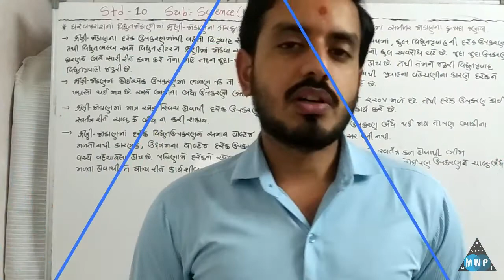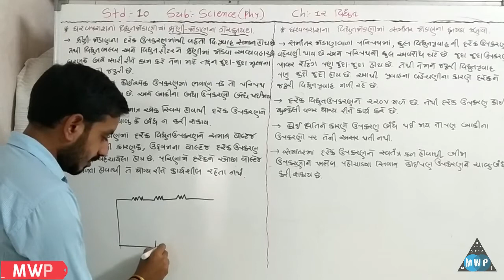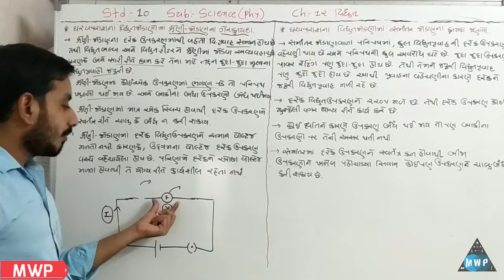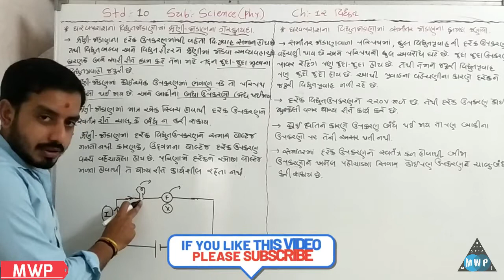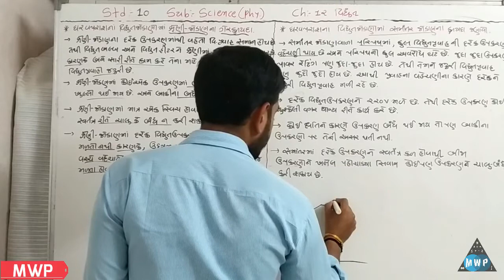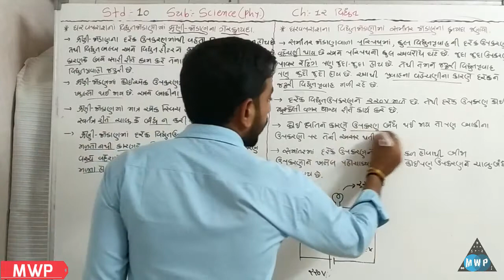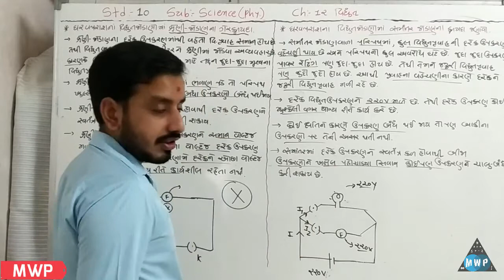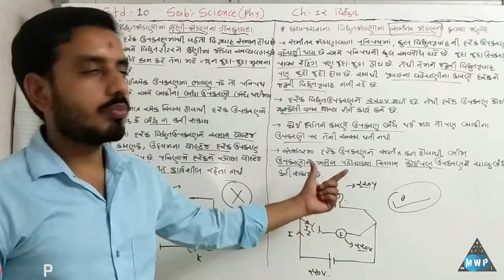STD 10 SCIENCE CH 12 | CH 12 વિધુત | STD 10 SCIENCE CHAPTER 12 | STD 10 SCI PHYSICS |MWP EDUCATION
ધોરણ 10 વિજ્ઞાન - જીવ વિજ્ઞાન- પ્રકરણ -7 નિયંત્રણ અને સંકલન
ધોરણ 10 વિજ્ઞાન જીવ વિજ્ઞાન - પ્રકરણ - 6 જૈવિક ક્રિયાઓ
- દરેક સાવલના જવાબ આકૃતિ સાથે એકદમ જ સરળ ભાષામાં છે.